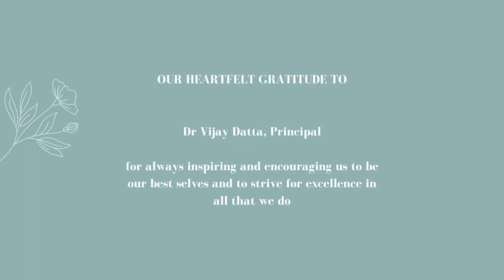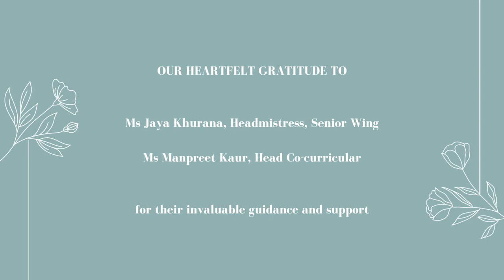Modern School, Barakhamba Road, New Delhi Presents- An In House Production HIMMAT NA HARNA